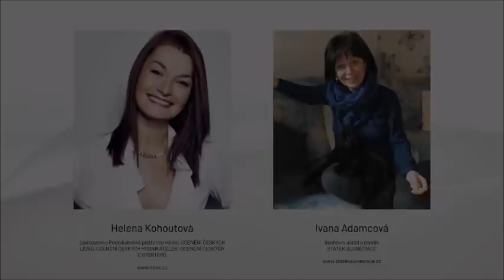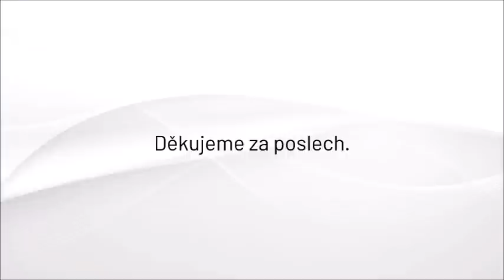Rozhovory s Helenou Kohoutovou a Ivankou Adamcovou: JEDNOTA BEZ ÚTOKŮ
Vše je dobré takové, jaké to je – motto originálních Rozhovorů s Helenou a Ivankou Adamcovou. Mé podcasty nemají podnikatelský charakter. Jsou spíše zamyšlením a rozjímáním s lidmi, kteří mají co říct.

O tom, že útok, ať už ho používáme v jednání vůči sobě samým nebo vůči ostatním, není nikdy správnou cestou a ve finále stejně nepřinese kýžené ovoce, si povídám s Ivankou Adamcovou. Zaujala vás Ivanka Adamcová? Sledujte jí na